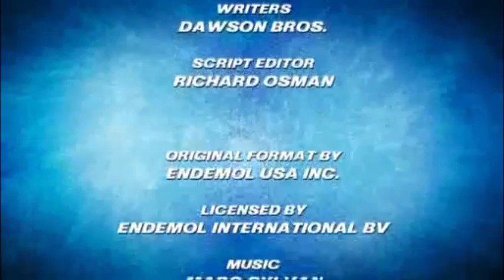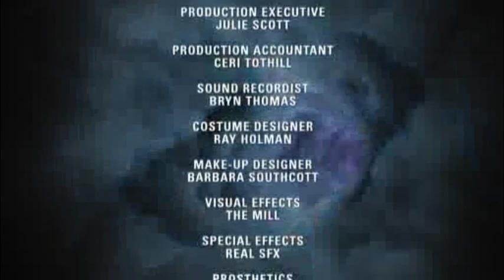BBC 1 - Graham Norton interrupts doctorwho The Time of Angels - Continuity, 24th April 2010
What a git, enjoy!